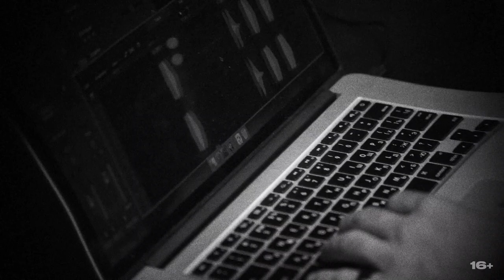Kendrick Lamar – Don't Kill My Vibe (Instrumental cover by Alex Attaryan)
Kendrick Lamar – Don't Kill My Vibe (Instrumental cover by Alex Attaryan) 16+

Musician, composer - Alex Attaryan
DoP - Dmitry Barsukov
Executive producer - Rita Kim
Creative producer - Rita Kim, Dmitry Barsukov